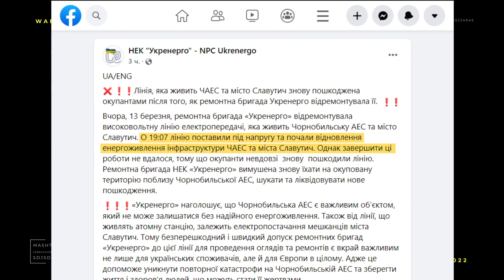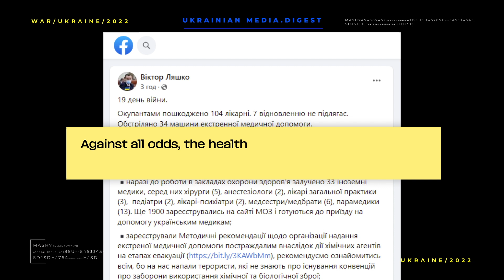The war in Ukraine. Digest 2 for 14.03.2022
Energoatom reports  that Chornobyl nuclear power plant has no electricity again! Russian occupiers have seized the nuclear power plant and damaged the power line once again. It had been repaired just yesterday.

NPC “Ukrenergo”

“At 7:07 pm on March 13, the electricity line received voltage and the power supply of the Chornobyl plant infrastructure and the city of Slavutych was restored. However, the works could not be finished as the occupiers damaged the line again."

“Ukrenergo” emphasizes that Chornobyl NPP cannot remain without power supply. This is a security issue not only for Ukraine, but for the whole Europe. The Chornobyl disaster may happen again.

In addition, Chornobyl staff, who have not been shifted since the beginning of the military aggression, are psychologically and physically exhausted and unable to provide quality maintenance to the power plant. So,  the only guarantee of Chernobyl’s security is the complete withdrawal of Russian troops from the plant.

Russian troops attack Kyiv, the capital of Ukraine.
1 person killed and 6 injured as the Russian cruise missile fragments fell right in the middle of the city in Kurenivka district. Surveillance cameras recorded the moment of collision.
Windows were blown out and balconies damaged in the houses nearby. Ground floors were destroyed.
A few hours earlier a shell hit a 9-storey residential building in Obolon district. Here one person died, as well. 10 city residents were injured.
On March 14,  in the morning Russian troops launched another missile strike on Kharkiv city center. The occupiers have almost destroyed a residential building.

Kharkiv regional police say that Russian occupiers have repeatedly attacked residential areas, hospitals, infrastructure and industrial enterprises. A kindergarten was also destroyed near Armiiska metro station in the shelling.

Since the beginning of the war in Ukraine, Russian occupiers have damaged more than 100 hospitals and destroyed 7 medical institutions. 34 ambulances were fired upon. Most of them are out of order - announced Minister of Health Viktor Liashko.

"Against all odds, the health care system is working  and continues to save the lives of Ukrainians." - the minister wrote
Since the beginning of the Russian aggression, 6 medical workers have been killed and 12 seriously injured in shellings in Ukraine.